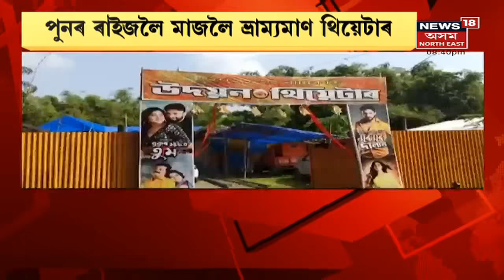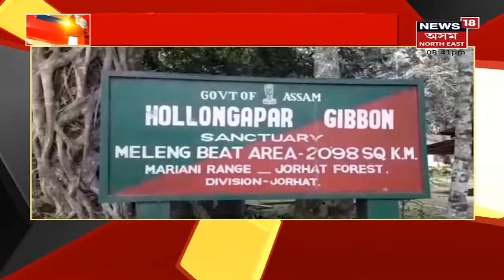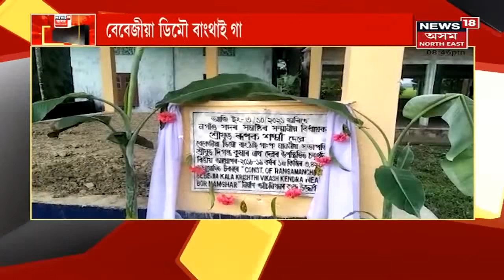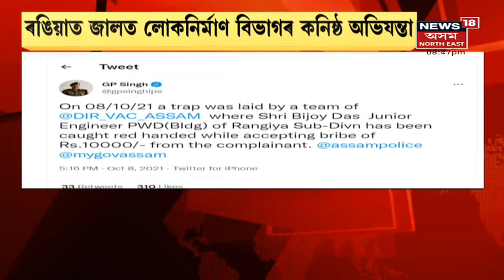The Prime Show | DGP ৰ ভাস্কৰ জ্যোতি মহন্তৰ স্পষ্টীকৰণ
09 October, 2021 : ভাস্কৰজ্যোতি মহন্তৰ Rajkanya Baruah ৰ ঘটনা সন্দৰ্ভত প্ৰতিক্ৰিয়া।ডা০ নভনীল বৰুৱাৰ মন্তব্যত ভাস্কৰজ্যোতি মহন্তৰ প্ৰতিক্ৰিয়া। ডা০ নভনীল বৰুৱাই ফোন কৰাৰ কথা স্বীকাৰ।